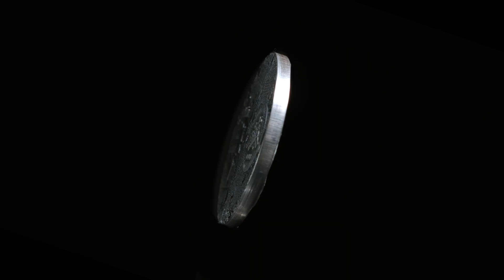Pablo Escobar 2oz Silver 30th anniversary of death 2023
Celebrate the life and legacy of one of the most notorious drug lords in history with the Pablo Escobar 2oz High Relief Silver coin. This limited edition coin features a striking portrait of Escobar. Minted in 99.9% pure silver, this coin is a must-have for collectors and fans of true crime history.

This year marks the round 30th anniversary of Pablo Escobar's death, and to mark the occasion PiK Coins prepared a special coin in cooperation with Escobar Inc.

On the reverse of the coin we see the figure of Pablo Escobar against the background of one of his properties, Hacienda Nápolés in Colombia. The estate included a Spanish colonial house, a park with sculptures and a zoo. The villa, located in mountainous terrain surrounded by jungle, provided Pablo with an asylum. We can observe one of Pablo's private jet's that flies over the villa.

On the obverse we see an accurately reproduced map of Medellin and a map of Colombia.

With only 500 coins available worldwide, secure your piece of history today. Don't miss out on this unique opportunity to own a piece of the legend of Pablo Escobar.